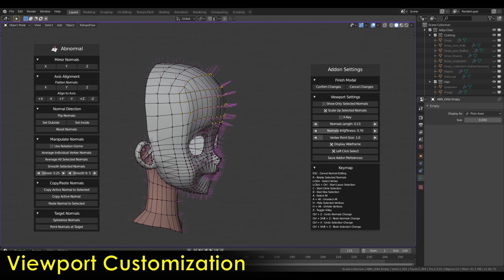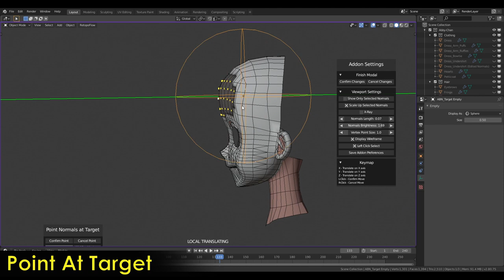Abnormal Features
Video by Cody Winch